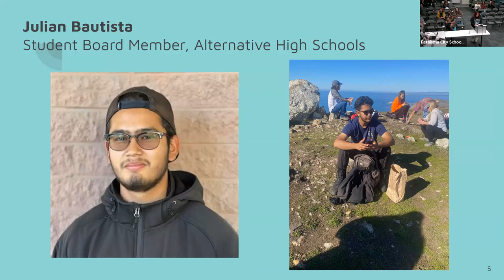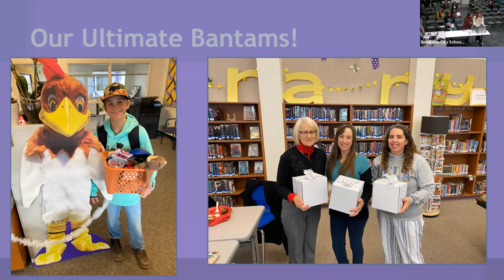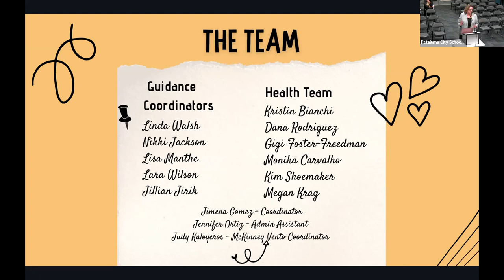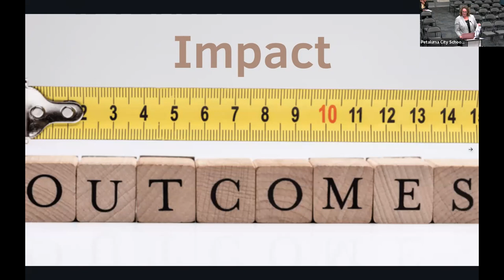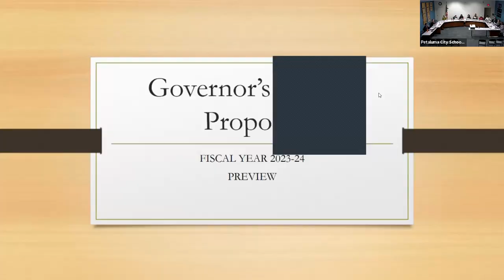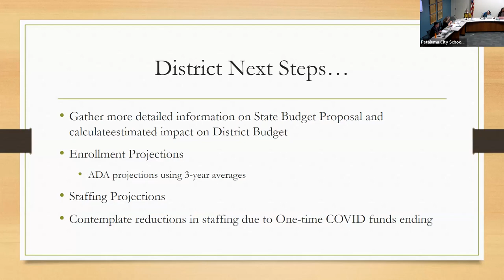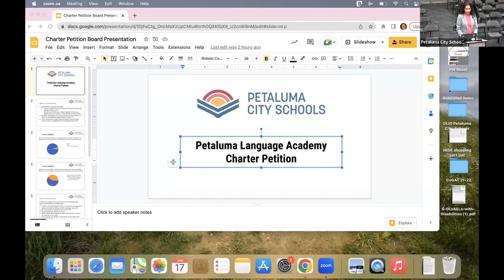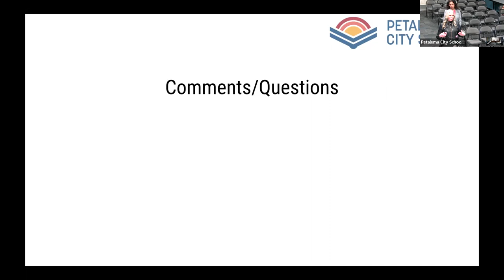PCS Board of Education Meeting:January 18, 2023